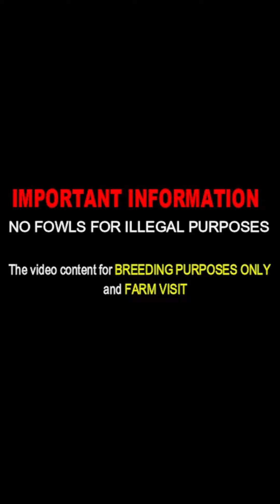Yellow Leg Hatch Gator Kelso Roundhead Sweater Asil - RED NEWARK FARM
Red Newark Farm in Emington Illinois
Owner Tony Mtz